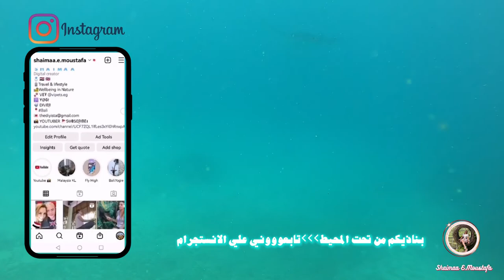الغطس مع المانتا و الاخطبوط 🦑غطست مع زوجي في جزيره نوسا بنيدا بالي🌴 اندونيسيا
مغامره جديده مع زوجي آدي 🐬🦑. زوجي طبيب و قرر يمارس هوايته و هي الغطس و كمان علمني اغطس معاه ...هوDive instructor و انا بقيت advanced open water diver with deep speciality يعني حاجه صغيره جنبه بس وصلت ل مستوي اني اقدر اغطس معاه لعمق اكتر من ٤٠ متر. صراحه انا مش من هواياتي الغطس بس حبيت اشارك زوجي في اكتر حاجه هو بيحبها و كمان بيبقوا مبسوط بيا و فخور قدام صحابه و بيتفاخر بيا اني بعرف اغطس كويس ...
 لازم يا بنات😍  ... تشاركوا ازواجكم شغافهم حتي لو مشاهده الكوره  و تلتقوا في نقطه ف النص ...الحمد لله ادي طلع ما بيحبش الكوره 😅😅ع الاقل الغطس مغامره و ادرينالين و انا بعشق المغامرات و التجارب الجديده 🏝. اتمني فيديو اليوم يعجبكم 🥰. اكتبولي في الكومنتات اسئلتكم و رايكم 🌷💌

MORE ABOUT US 🇬🇧💍🇪🇬 تعالوا احكيلكم عننا

انا شيماء و زوجي آدي ...ميكس كابل محبيين للسفر و المغامره 🚀 ... احنا الاتنين دكاتره قررنا نعمل تقاعد مبكر بعد شغل مكثف سنين ...و نلف العالم سوا حاليا في بالي 🌴اختارنا بالي بالذات عشان بنقدر نمارس الشغف بتاعنا 💫انا بحب الحياه و الصحيه و ممارسه اليوجا🧘🏼♀️ و آدي بيحب الغطس🤿. في قناتي هنشاركم الاماكن اللي بنزورها و حبناها في بالي و يومياتنا في الجزيره اللي عايشبن عليها🍃🌴

So we will share also our passions about " Diving & Yoga " in our videos. Moreover, Snaps about
our daily life around and inside our place ☺️

I have been traveling over 2 years now on a very LOW BUDGET by learning many STRATEGIES I learnt through the journey!🤟🏻

👩🏻💻Now I am teaching all these strategies to all my lovely followers from all over the world to help them to get their FREEDOM back and END this 9-5 circle 😖⭕️⛔️

🔗Link 👇🏻 to have some time with me chatting through zoom call to start your life journey right
✈️Travel call” لحجز استشارات عن السفر باقل التكاليف او السفر ببلاش بالتطوع